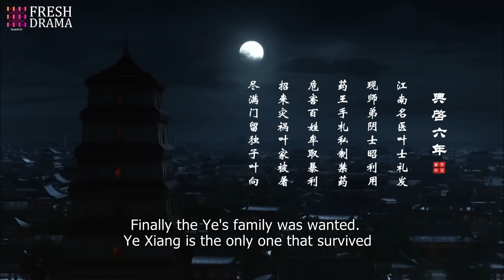【Multi-sub】Heal Me, My Doctor Lady EP01│Ding Yiyi, Wang Haoge│CDrama Base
Synopsis:
Yihua, an aged female doctor meets Ye Xiang who's injured and unconscious by accident. Out of doctors’ benevolence, she takes him back for treatment. However, Ye Xiang loses his memory due to injury. At the same time, he has a tendency of split personality, thus he becomes changeable, sometimes he's sweet but sometimes grumpy. Yihua took him to be a medicine boy, calling him "Yungui". When getting to know each other gradually, Yungui began to launch a fierce love offensive to Yihua...

Starring:
Ding Yiyi as Yi Hua
Wang Haoge as Yun Gui / Ye Xiang
Zong Yuanyuan as Pei Yingying
Xi Erli as Fang Chentian

Episodes: 12

Genres: Romance, Ancient Costume, Drama

Subtitles: English [CC]

Audio languages: Chinese

Director: Gu Chuan, Ba Chenxu